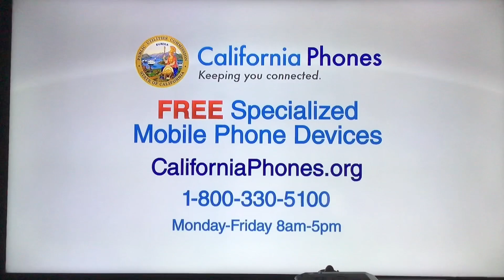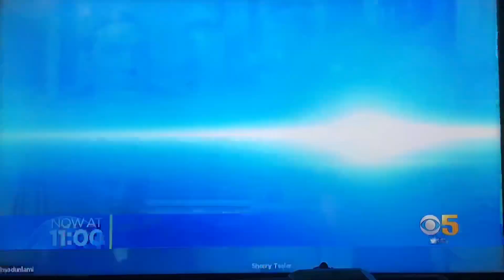KPIX 5 News at 11pm Sunday teaser and short open September 13, 2020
Taken after “Love Island” on Sunday, September 13, 2020 on KPIX-TV 5 San Francisco-Oakland-San Jose, California.